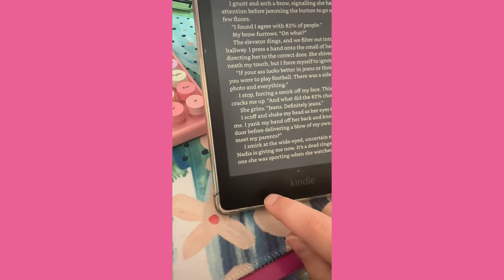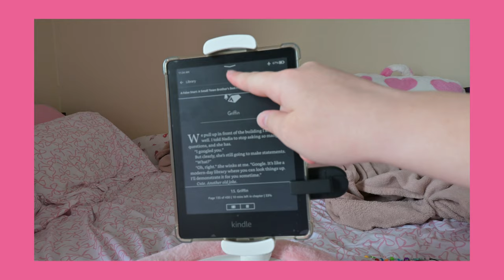All About My Kindle 🩷 | Kindle Unlimited, Reading Setup, Accessories + More!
Everything you need to know about having a Kindle! I've wanted to make this video for so long to get all of this info in one video!

amazon storefront 🛍️